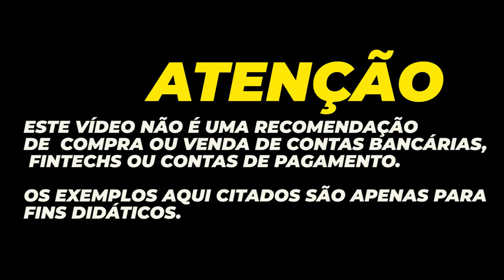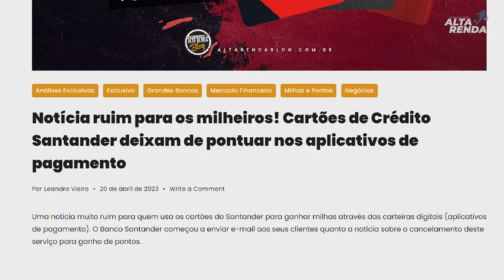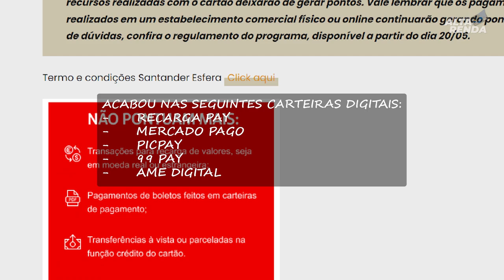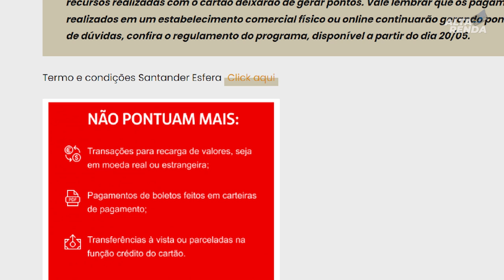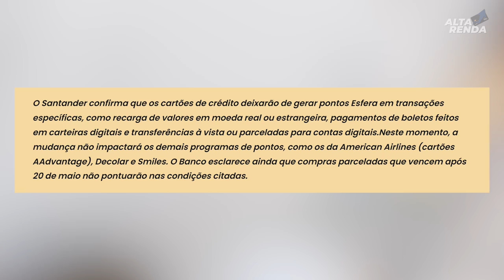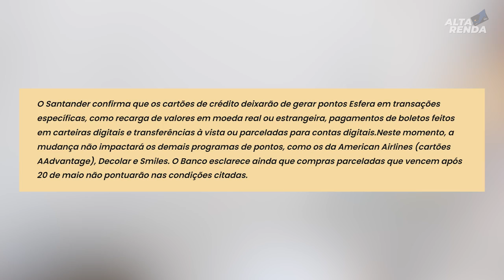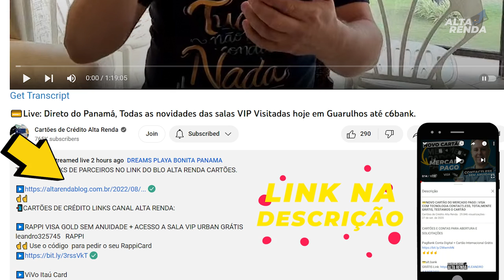💳SANTANDER VOLTA ATRÁS E MANTEM OS CARTÕES PONTUANDO NAS CARTEIRAS DIGITAIS. SAIBA QUAIS AQUI.